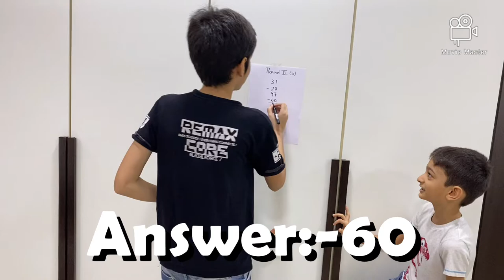Abacus challenge 🧮 | maths crazy | Crazy Cousins